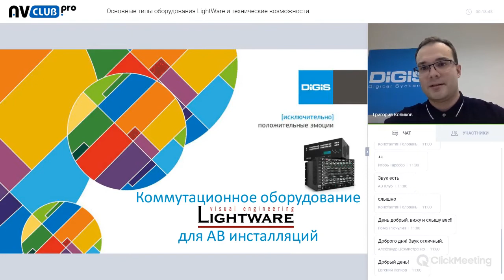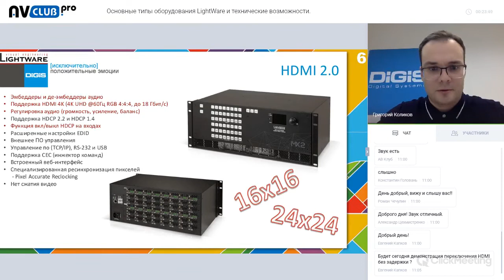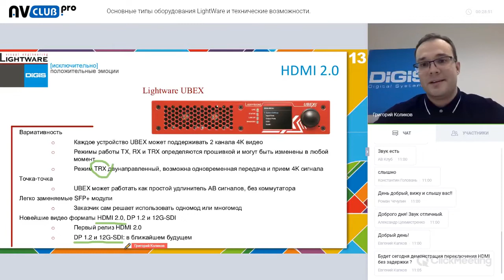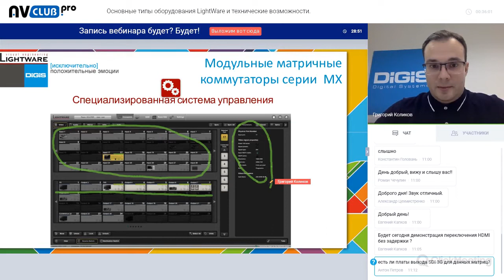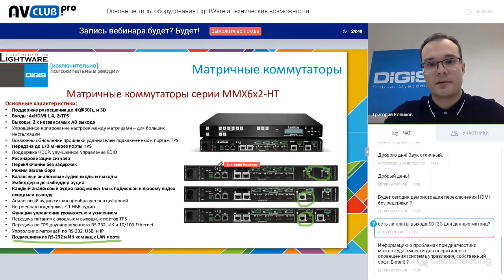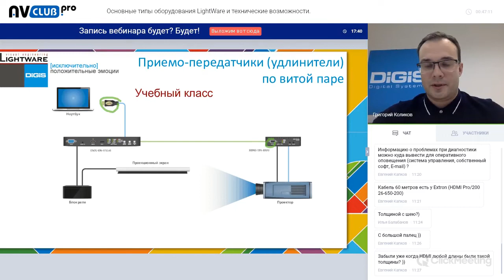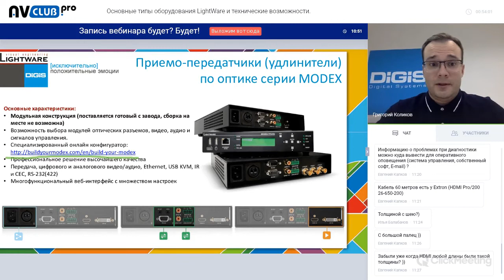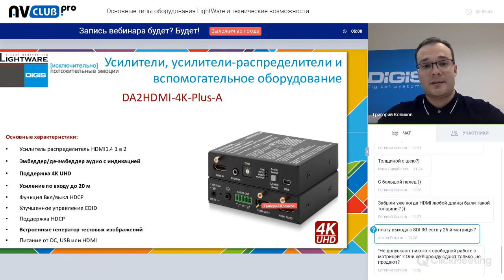Основные типы оборудования LightWare и технические возможности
Запись вебинара от 20 ноября 2018 года

Докладчик
Григорий Коликов
Бренд-менеджер по коммутации и системам управления ГК DIGIS

Для удобства навигации мы добавили таймкод:

0:20 - О компании LightWare

1:28 - Линейка основных продуктов
- Матричные коммутаторы фиксированной и модульной конфигурации
- Приемо-передатчики (удлинители) по витой паре и оптике
-  Усилители, усилители-распределители и вспомогательное оборудование

Новинки
1:47  Матричный коммутатор HDMI 2.0 MX2-8x8-HDMI20-Audio-L
5:03 – Матрицы 16х16 и 24х24
5:20 – Приемники-передатчики Lightware HDMI20-OPTJ-RX90 / -TX90  по оптике
6:09 – Шасси для приемников-передатчиков OPTJ Power Tray NTD
7:11 - Приемники-передатчики Lightware HDMI20-OPTC-TX(-RX)220-Pro. Прокатное использование
8:32 -  Эксклюзивное устройство. Приемник-передатчик HDMI 2.0 по оптике Lightware UBEX

10:07 - Модульные матричные коммутаторы серии MX
- Специализированная система управления
- Поддержка разрешения 4К от Входа до Выхода
18:29 – Новые матричные коммутаторы MMX4x2-HDMI и MMX4x2-HT200 для небольших переговорок
20:13 - Матричные коммутаторы серии MMX6x2-HT
Примеры построения
21:22 – Небольшая переговорная комната – пример инсталляции MMX6x2-HT

Приемо-передатчики (удлинители) по витой паре
21: 53 - Удлинители по витой паре HDMI-TPS-TX95 и -RX95
24:34 - Удлинители по витой паре HDMI-TPS-TX97 и -RX97
26:00 - Передатчики по витой паре UMX-TPS серии 1xx
27:00 - Передатчик-коммутатор аналоговых и цифровых сигналов UMX-TPS-TX140
Примеры построения
27:23 - Учебный класс
29:04 - Приемник по витой паре HDMI-TPS-RX110AY
29:53 - Передатчик HDMI серии 2xx с проходным выходом
30:34 - Передатчик DisplayPort серии 2xx с проходным выходом
31:31  - Пример использования
31:41 - Передатчик-коммутатор SW4-TPS-TX240 с проходным выходом HDMI
32:29 – Пример использования

Оптические приемники-передатчики
32:51 - Приемо-передатчики (удлинители) по оптике серии MODEX

34:34 - Модульные матричные коммутаторы серии 25G

36:32 - Функциональная схема HDMI-4K Manager
38:48 - Де-эмбеддер HDMI-4K
39:11 - Усилитель распределитель 1 в 2 HDMI DA2HDMI-4K-Plus
39:29 - Усилитель распределитель DA2HDMI-4K-Plus-A